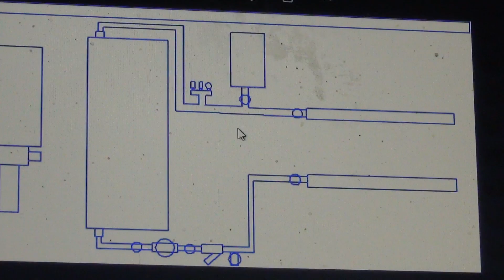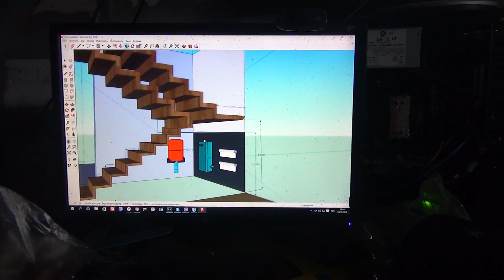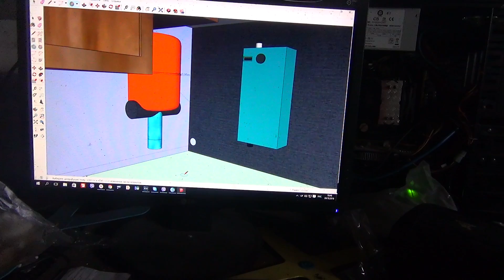переношу Джилекс в дом под лестницу